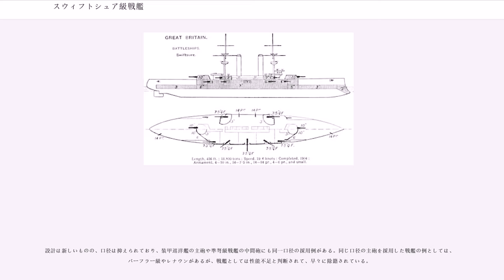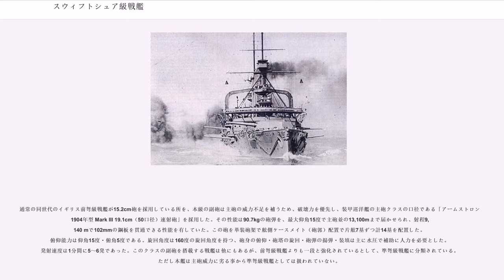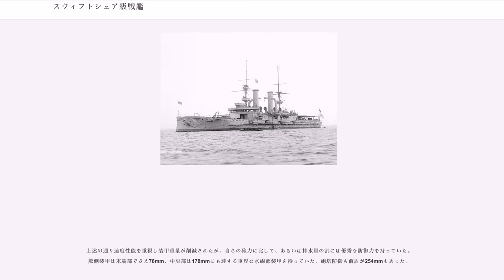スウィフトシュア級戦艦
スウィフトシュア級戦艦 (HMS Swiftsure class battleship) は、イギリス海軍がかつて保有していた前弩級戦艦の艦級の一つである。もともとはチリ海軍向けの二等戦艦として発注されていたが、建造中にチリが財政難に陥り、イギリスが購入したという複雑な経緯があり、同時代のイギリス戦艦と比較して性能は劣っていた。

スウィフトシュア級はチリ海軍が、コンスティトゥシオンとリベルタードという名前で戦艦の建造をイギリスのアームストロング社に注文していた。日本が日露戦争に備えてこの2艦の戦艦を購入しようとしたが果たせず、ロシアに売却される恐れが生じたためにイギリスが買い取ったという経緯がある。

これら2艦はスウィフトシュア及びトライアンフと名づけられた。2艦は1904年に竣工している。購入予定国のチリの事情にあわせた設計であり、他の英国戦艦とは異質であり、そのため艦隊に編入しても他艦と同一行動ができず、たった2隻だけでは有力な戦隊も編成できず、主に海外派遣任務に用いられた。強いて上げれば二等戦艦のバーフラー級戦艦・レナウンとは性格的に似通っていたが、これら3艦は性能不足と判断されて早々に除籍されている。

それでも第一次世界大戦に投入され、トライアンフはガリポリの戦いにおいてドイツ潜水艦U-21による魚雷攻撃によって撃沈されている。スウィフトシュアは標的艦に改装となった後の1920年に退役、スクラップとなった。

本級の基本設計は同年代の前弩級戦艦の艦形を小型化し、砲力・装甲を減じ、代わりに速力を増加した艦として纏められた。

本級の船体形状は当時の主流である平甲板型船体で、艦首水面下に衝角を持つ艦首から前部甲板上に「アームストロング 1904年型 Mark VI 25.4cm（45口径）砲」を連装式の砲塔に収めて1基を配置、艦橋構造は司令塔を下部に組み込んだ船橋を両側に持つ箱型艦橋の背後に二段の見張り所を持つミリタリー・マストが1本立つ。船体中央部に2本煙突が立ち、煙突の周囲は艦載艇置き場となっており、船体中央部にイギリス式設計では珍しいグース・ネック（鴨の首）型クレーンが片舷に1基ずつの計2基で運用される。2番煙突の後部に後部ミリタリー・マストが1本立ち、後部甲板上に後向きの25.4cm連装主砲塔が1基配置された。主砲口径を妥協した代わりとして副砲を強化しており、19.1cm単装砲を7基計14門搭載し、左右の舷側には1番煙突から2番煙突の間に、甲板上に2基、舷側ケースメイト配置で5基配置された。

装甲防御は妥協したものの同じく妥協している砲力とはバランスしており、速度も当時の戦艦としてはかなり優速であり、言わば、前弩級小型高速戦艦、あるいは大型装甲巡洋艦、後の巡洋戦艦の先駆と呼べる性格の艦であった。しかしながら小型の主砲と大型の副砲の組み合わせは、フィッシャー提督が推進する単一巨砲艦とは正反対の性格の艦であり、英国艦隊では継子扱いであった。

本級の主砲はアームストロング社の新設計の「アームストロング 1904年型 Mark VI 25.4cm（45口径）砲」を採用した。その性能は227kgの砲弾を、最大仰角13.5度で13,530mまで届かせられ、射程9,140 mで305mmの鉄板を貫通できる性能を有していた。この砲を新設計の連装式の砲塔に収めた。砲塔の俯仰能力は仰角13.5度・俯角3度である。旋回角度は単体首尾線方向を0度として左右150度の旋回角度を持つ、主砲身の俯仰・砲塔の旋回・砲弾の揚弾・装填は主に水圧で行われ、補助に人力を必要とした。装填形式は自由角装填を採用しており、装填角度は仰角5度・俯角3度の間で装填できた。発射速度は1分間に3発であった。

設計は新しいものの、口径は抑えられており、装甲巡洋艦の主砲や準弩級戦艦の中間砲にも同一口径の採用例がある。同じ口径の主砲を採用した戦艦の例としては、バーフラー級やレナウンがあるが、戦艦としては性能不足と判断されて、早々に除籍されている。

通常の同世代のイギリス前弩級戦艦が15.2cm砲を採用している所を、本級の副砲は主砲の威力不足を補うため、破壊力を優先し、装甲巡洋艦の主砲クラスの口径である「アームストロング 1904年型 Mark III 19.1cm（50口径）速射砲」を採用した。その性能は90.7kgの砲弾を、最大仰角15度で主砲並の13,100mまで届かせられ、射程9,140 mで102mmの鋼板を貫通できる性能を有していた。この砲...